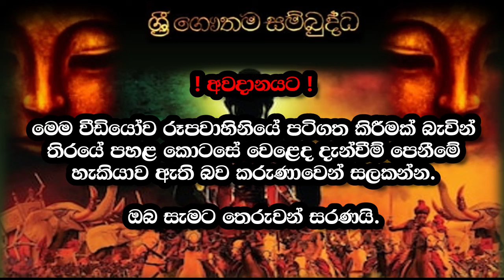☸️ Sri Gauthama Sambuddha Episode 08 | By- D.S Movie World☸️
☸️ශ්‍රී ගෞතම සම්බුද්ධ 08 කොටස  | Sri Gauthama Sambuddha Episode 08☸️

❇️Editing By - Dineth Sanitha
❇️Uploading By - D.S Movie World

🔆සියලු සතුන්  මේ දුක්ඛිත සංසාරයෙන් එතෙර කර ගන්නෙමි යන ශ්‍රේෂ්ඨ අධිෂ්ඨානයෙන් සියලු සතුන් කෙරෙහි උපන් මහා කරුණාවෙන් සාර අසංඛ්‍ය කල්ප ලක්ෂයක් පුරා සමතිස් පාරමිතා සපුරමින් බුද්ධත්වයට පත් අප මහා තථාගත ලොව්තුරු බුදු පියාණන්ගේ ගිහි කාලීන කතා පුවත සකල ශ්‍රී ලාංකික හුදී ජනයාගේ පහන් සුව පිණිස YouTube තිරයෙ D.S Movie World  වෙතින් මෙසේ ඉදිරිපත් කරන ලදී.

🔆ඔබේ රස වින්දනය පිණිස D.S Movie World මෙසේ ඉදිරිපත් කරමු.

🔆අප කෙරෙහි තබා ඇති විශ්වාසයට ඔබට ස්තුතියි !

🔆කථාපුවත  | Story

⭕සිද්ධාර්ථ කුමරුන් උපත ලබන්නේ ක්‍රිස්තු පූර්වයෙහි වෙසක් පොහෝ දින සුද්ධෝදන රජු සහ මහාමායා දේවියගේ එකම දරුවා ලෙස ය. උපතේ දී පවා කුමරු සුවිශේෂී දරුවකු වේ. දෙතිස් මහා පුරුෂ ලක්ෂණවලින් යුතු වූ ඔහු මිනිස් වර්ගයාගේ ගැලවුම්කරුවාණන් වනු ඇතැයි ඇතැම්හු අනාවැකි පලකරති. තවත් සමහරෙක් පවසන්නේ ඔහු රජවරුන්ගේත් රජකු වන බව ය. සිද්ධාර්ථ කුමරුන් මෙම අනාවැකි දෙකම සත්‍ය කොට පෙන්වයි. සිය ළමාවියේ දී දක්ෂ රණශූරයකු වන කුමරු සිය පියාගේ ආඩම්බරයට හේතු වේ. ඔහු සිය ආදරණීය භාර්යාව වන යශෝධරා දේවියට සංවේදී කාරුණික ස්වාමියකු ද වේ. සියලුම ආකාරයේ වේදනාවන් දැකීමෙන් ඔහුගේ පියා ඔහුව වළකාලන්නට තැත් කළ ද, ඉන් ඔහුව නවතාලන්නට හැකි නොවේ. ළමාවියේ පවා සිද්ධාර්ථ කුමරු තමන් අවට සිදුවන සෑමදෙයක් පිළිබඳවම විමසිලිමත් විය.

⭕සිද්ධාර්ථ කුමරුන් සමාජ සහ භෞතික දෑ, ස්වාභාවික සහ මිනිස් නිර්මාණ පිළිබඳ විස්මයට පත්වෙයි. කුමරුන් ස්වභාවයෙන්ම අනුකම්පා සහගත පුද්ගලයෙකි. සිද්ධාර්ථ කුමරුන්ගේ පැනයන් අවට ලෝකය පිළිබඳහුදු යෞවනයකුට ඇතවන ස්වාභාවික කුතුහලය නිසාම බිහි වූ ඒවා නොවේ. ඒවා තමන් අවට දකින ලෝකය පිළිබඳවූ ගැඹුරු දාර්ශනික පැනයන් විය. මේ නිසා යොවුන් විය වන විට ඔහුගේ පියාණන්ට ඔහුව වේදනාවන් දැකීමෙන් වළක්වාලිය නොහැකි වේ.

⭕සිද්ධාර්ථ කුමරුන් බුද්ධත්වයට පත්වන්නේ ඉන් තමන් පමණක් නොව සියලු මිනිස් වර්ගයාම සුගතිය කරා රැගෙන යමිනි. උන් වහන්සේගේ ඉගැන්වීම් තවත් වසර දහස් ගණනාවක් යන තෙක්ම මෙලොව ආලෝකමත් කළේ ය. බුදුන් වහන්සේ අන් කිසිවකුටත් වඩා සත්‍යය, සාමය, දයාව, අනුකම්පාව සහ යහපත සඳහා පෙනී සිටියහ. බුදුන් වහන්සේගේ ඉගැන්වීම් නූතන ලෝකය තුළ යළි පුනර්ජීවනය ලැබීම විස්මයට කාරණයක් නොවන්නේ එහෙයිනි.

🔆චරිත නිරූපණය  |  Cast

  🔹කබීර් බේඩි - අසිත තාපසයා ලෙස.
  🔹හිමාංශු සෝනි - සිද්ධාර්ථ කුමරු / බුදුන් වහන්සේ ලෙස.
  🔹විශේෂ් බන්සාල් - සිද්ධාර්ථ කුමරුගේ ළමා විය ලෙස.
  🔹සමීර් ධර්මාධිකාරි - සුද්ධෝදන රජු ලෙස (බුදුන් වහන්සේගේ පියාණන් ය)
  🔹දීපිකා උපාධ්‍යායි - මහාමායා දේවිය ලෙස (බුදුන් වහන්සේගේ සැබෑ මෑණියන් ය)
  🔹ගුන්ගුන් උප්‍රාරි - ප්‍රජාපතී දේවිය (බුදුන් වහන්සේගේ සුළු මව සහ සුද්ධෝදන රජුගේ දෙවන බිසවයි)
  🔹කාජල් ජායින් - යශෝධරා කුමරිය ලෙස (සිද්ධාර්ථ කුමරුගේ භාර්යාවයි)
  🔹ජගත් සිං - දේවදත්ත ලෙස.
  🔹සංකේත් චෞක්සේ - චන්න ලෙස (සිද්ධාර්ථ කුමරුගේ හොඳම මිතුරා සහ රිය ධාවකයායි‍)
  🔹සිද්ධාර්ත් වසුදේව් - ද්‍රෝණධන් ලෙස (සුද්ධෝදන රජුගේ දෙවන සොහොයුරායි)
  🔹නිගාර් ඛාන්/රේෂ්මි ඝෝෂ් - මංගලා දේවී ලෙස (සිද්ධාර්ථ කුමරුගේ නැන්දණිය සහ ද්‍රෝණධන්ගේ භාර්යාවයි)
  🔹හේමන්ත් චෞධරි - මහාමන්ත්‍රී උද්‍යාන් ලෙස.
  🔹සරීකා ධිලන් - මාන්විකා ලෙස.
  🔹අමිත් බේල් - ගුරු වාචස්පති ලෙස.
  🔹සූර්භි ශුක්ලා - ලෝෂිකා ලෙස (යශෝධරා දේවියගේ සේවිකාවකි)
  🔹දේව්‍යාංශ් තපූරියා - දේවදත්ත ලෙස (මංගලාගේ පුත්‍රයායි)
  🔹වන්දනා ලාල්වානි - සුද්ධෝදන රජුගේ සොයුරිය ලෙස.
  🔹මායාන්ක් අරෝරා - ආනන්ද කුමරු ලෙස.

🔘සිංහල චිත්‍රපට, සිංහල හඬකැවූ චිත්‍රපට, සිංහල උපසිරැසි සහිත චිත්‍රපට හා .

💠Welcome to the "D.S Movie World" Youtube Channel.
💠This is D.S Movie World Youtube Channel

🔆About Us "🌍D.S Movie World🌎"